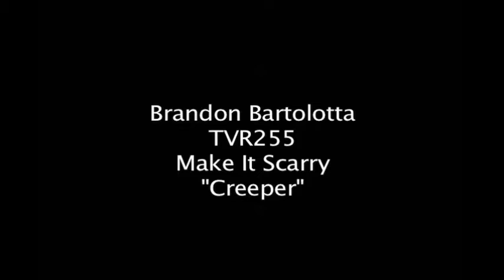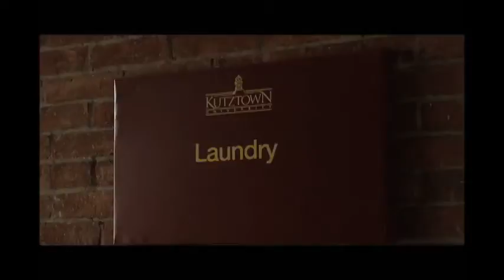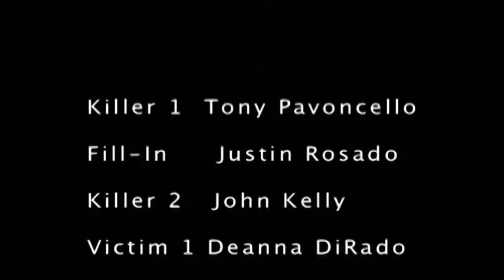Geist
This was a project for my Field Production class. We had to take a simple, everyday activity, for example, doing dishes, and make it scary. This Is the result.Unfortunately, the quality has dropped slightly upon upload. The First minute is just bars and tone, slate and a countdown. You may skip that if you like. 1:00